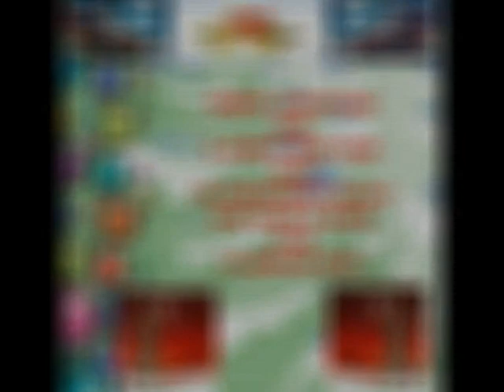BIRTHDAY OF MY SISTER MARUJA 20/ 2/ 2016 PLUS FAMILY REUNION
Birthday of my sister Maruja plus Family Reunion copyright of the background musics are for the owners, i only own the video and photos. Not for monetized or profitable only for local entertainment.